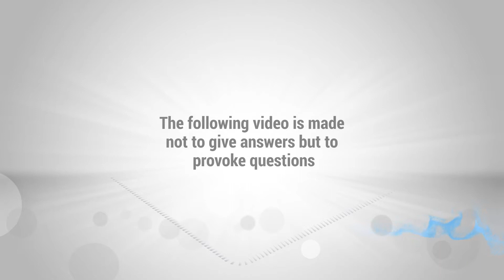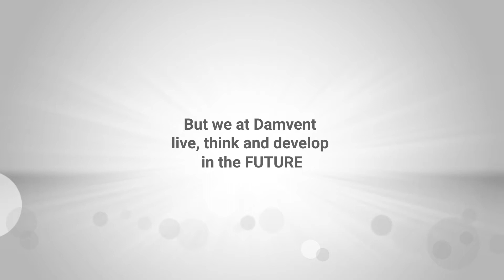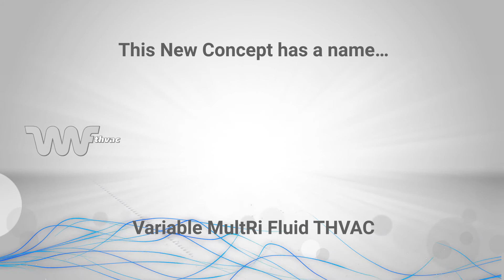tHVAC Concept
In the last 15 years We Damvent dedicated ourselves and became the Technology Leader in the Hybrid Integrated, Energy-Saving Solutions for Fresh Air in the EU, and the company with the longest reference list for such. We created our own space on the market and will continue to expand it…
…But Fresh Air (Ventilation) was never enough for us, and now we are ready to jump into the Big Blue of the tHVAC (total Heating, Ventilation and Air-Conditioning) setting up New Standards and Highs…